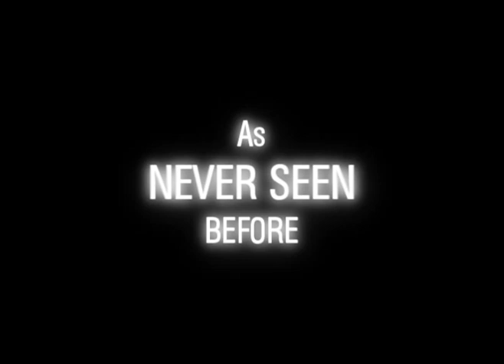The World Famous Elvis Show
Chris Connor and the Steels band with the Sweet Harmonies.
Touring the uk and overseas with this brand new production created by Chris Connor and Lisa Matthews
Selling out in theatres already!
This really is the Elvis Show you do not want to miss